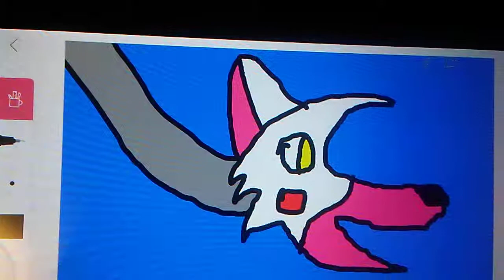I accidentally hurt mangle